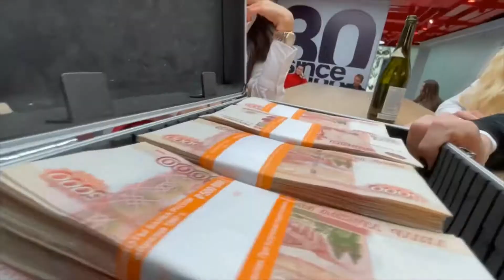Literally Speaking. You Don't ||NEED|| Context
lol i took time out of my life to make this